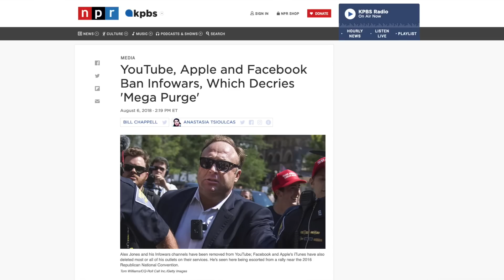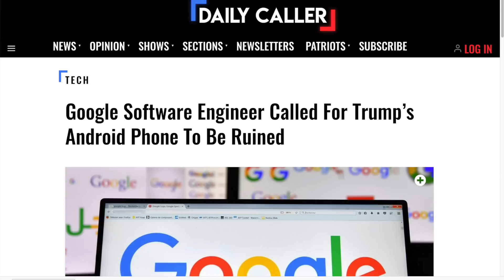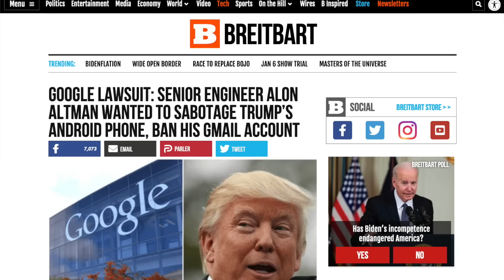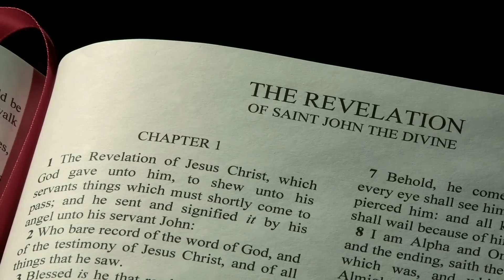He Tried To Warn Everyone